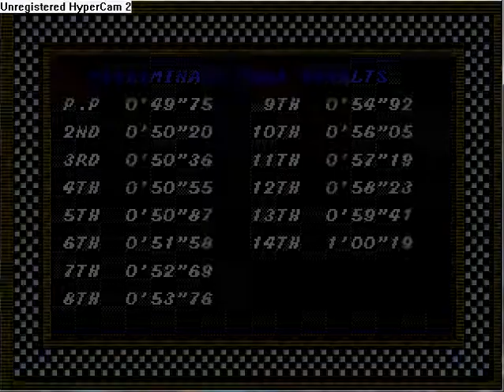Super Monaco GP - World championship (part 12, Mexico)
12th GP of World championship mode.
Nothing really difficult at this point.